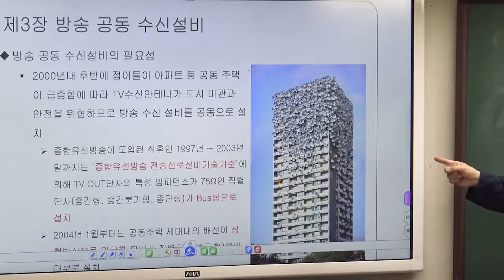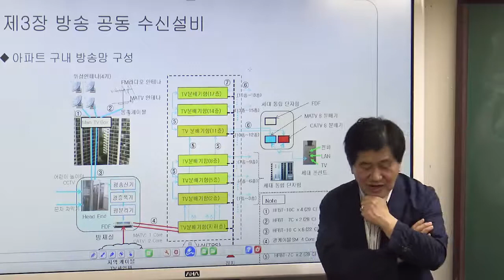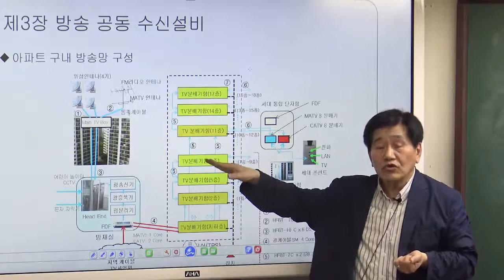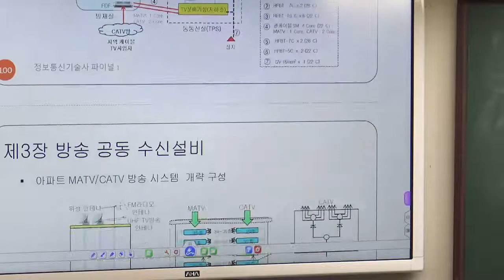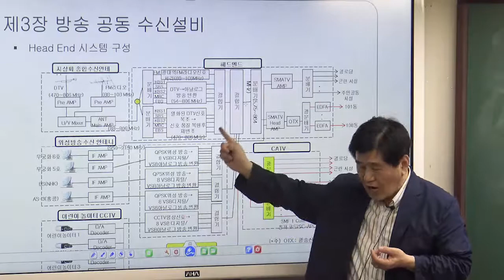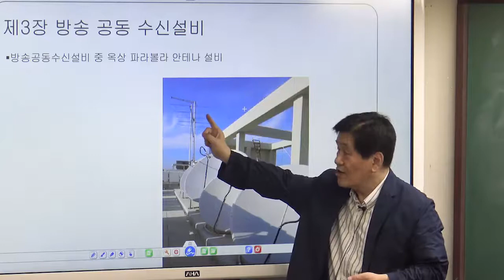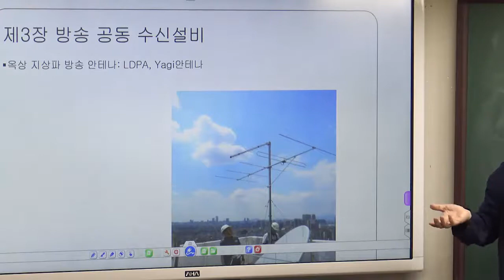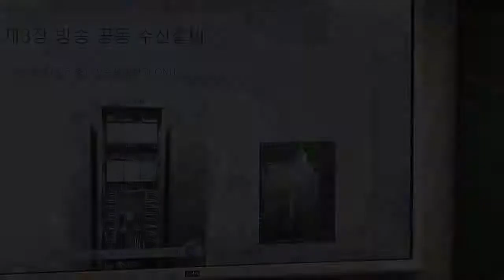정보통신기술사 파이널반 설계, 감리, 시공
2회연속 100% 합격자 배출!!!]